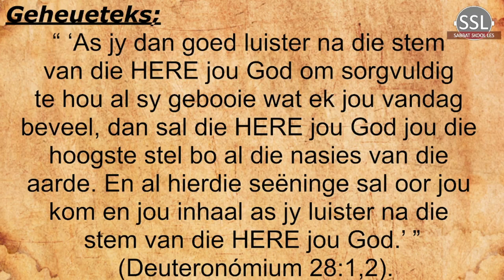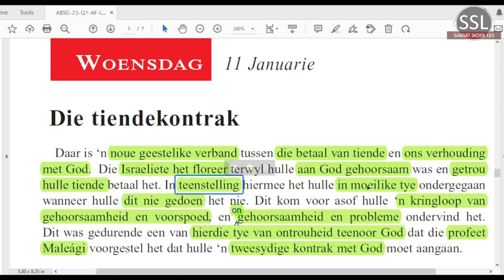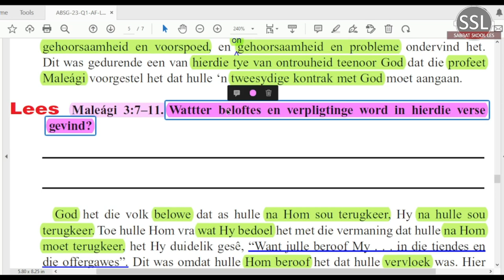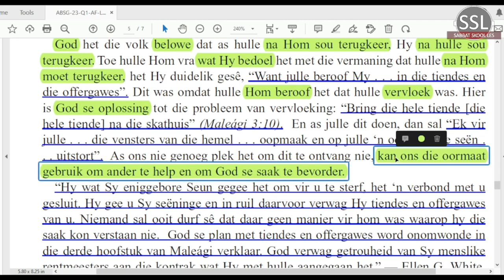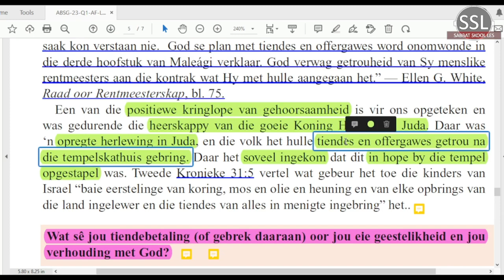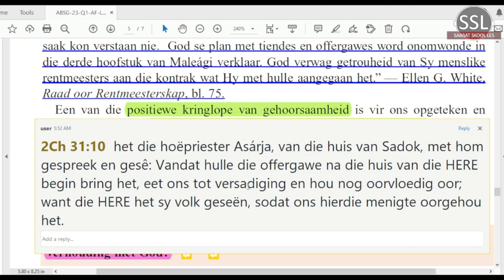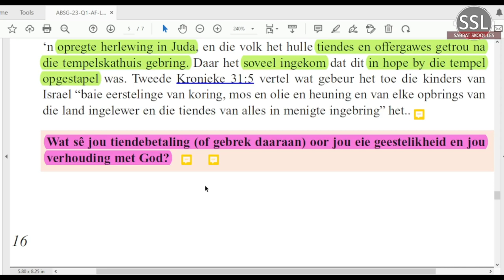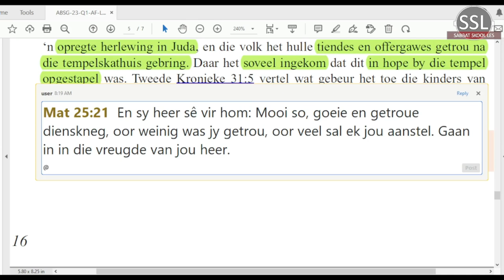Woensdag 11 Jan - Die tiendekontrak.